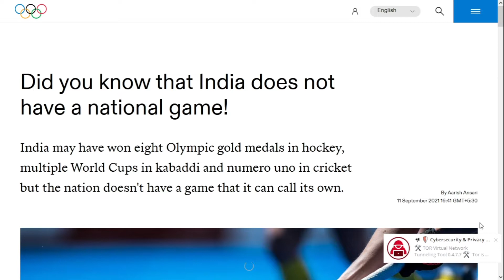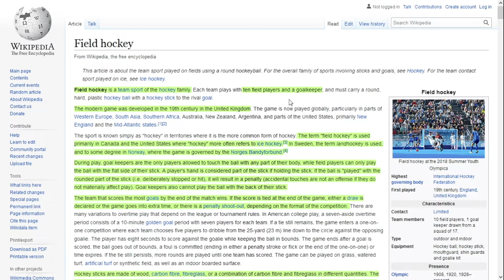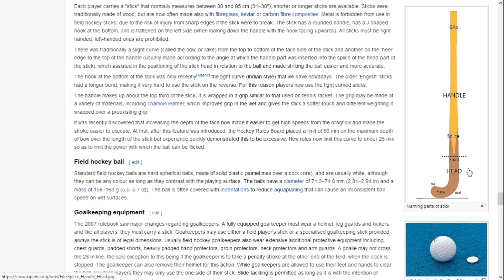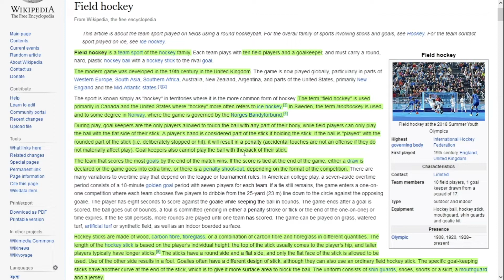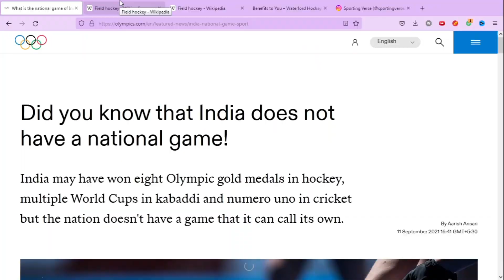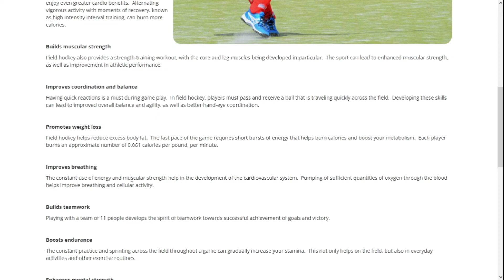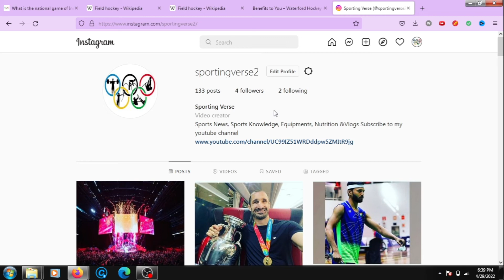Basics Of Field hockey | Kya Hockey India Ka National Game hai ? | हॉकी कैसे खेलें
About Video:
Basics Of Hockey Game - Iss video mai apko Basket ball ke basics batunga , Aur basic rules of Hockey, India ke national Game ke bare mai, Benefits of playing Hockey, Aur bhi bhaut kuch
field hockey for beginners, field hockey game, field hockey basic rules, is hockey national game of india, field hockey india, national sport of india

About Channel:
Iss channel pe sports se related news, Vlogs, Information, History aur bhaut kuch milega sirf ipl nahi sabhi major sports cover honge